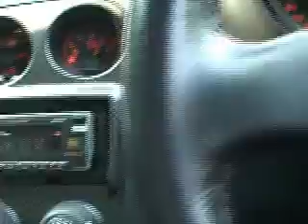Alfa Romeo Alfa 156 2.5 V6 24V '2002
2002年式のアルファロメオ アルファ156　2.5　V6 24Vです。

This is the 2002 Alfa Romeo Alpha 156 2.5 V6 24V.